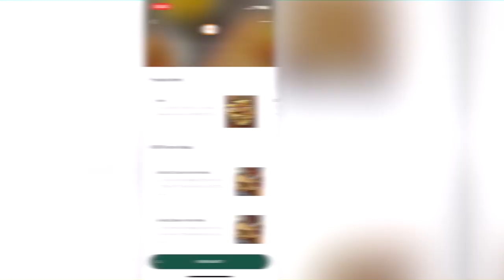The All-Time Colts Team!